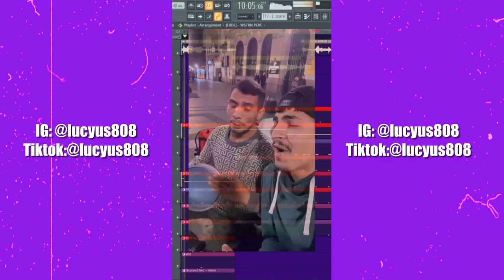NEMAM VISE RAZLOGA DA VOLIM (ALI DRILL REMIX)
● Active Deals - Buy 1 Get 1 Free (Add 2 Beats To The Cart)

Must Credit prod. lucyus808